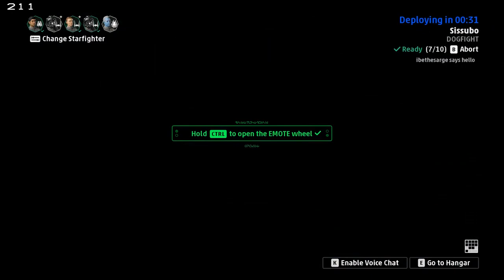NO FORGIVENESS | Let's Play Star Wars Squadrons Part 4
This time it's the lack of internet instead of the lack of Italians that ticks Jolo off.

Star Wars Squadrons is a flight/dogfight simulator set in the Star Wars Universe. Players participate in 5 on 5 battles between the Galactic Empire and the New Republic; with the main ships such as the "-Wing" ships of the New Republic and the "TIE" ships of the Empire. The game also offers a story mode set after the Battle of Endor, with the main characters being player stand ins from the Empire and the Republic.